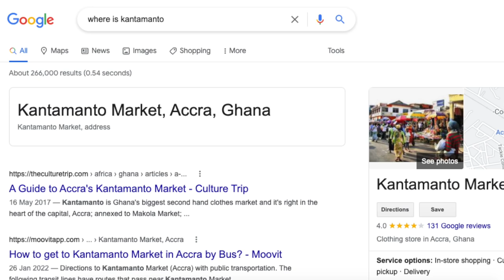Are you a consumer or a citizen? (with @AshTanya )🔥😱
In another episode of nobooksonadeadplanet, Ash and I have a bookish chat about capitalism, colonialism, consumerism, climate change and COURAGE.
Book we read: Consumed: The Need for Collective Change: Colonialism, Climate Change, and Consumerism by Aja Barber

Next month we're reading Braiding Sweetgrass: Indigenous Wisdom, Scientific Knowledge, and the Teachings of Plants by Robin Wall Kimmerer